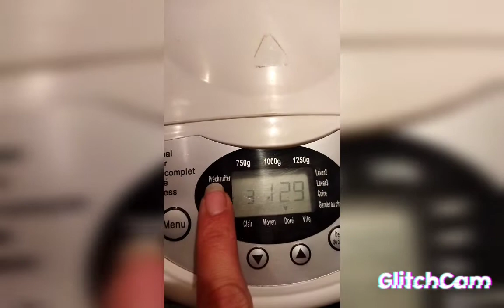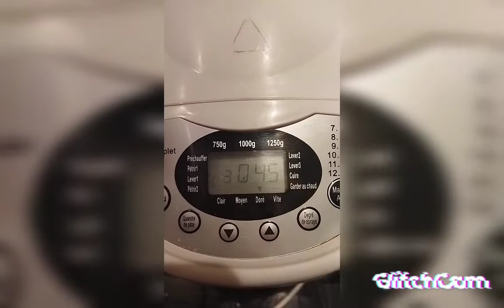la machine a pain de chez Lidl, mon avis et son fonctionnement 😍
voici une vidéo de ma machine à pain de chez Lidl. j'en suis plutôt ravie 😍
pour le rejoindre sur Facebook : @mamsbonsplan
sur Instagram :
 @mamsbonsplan et @lescuriositesdesam
sur tiktok :